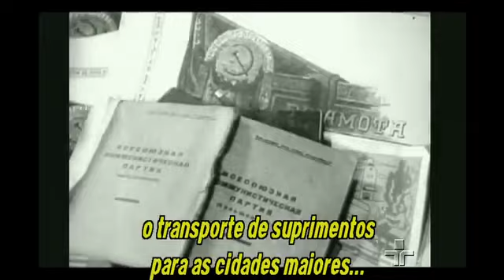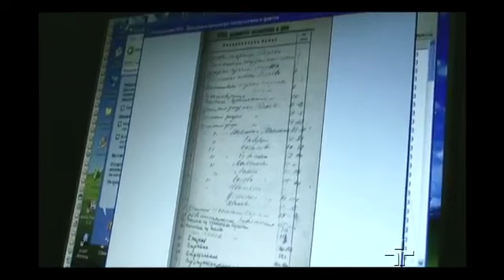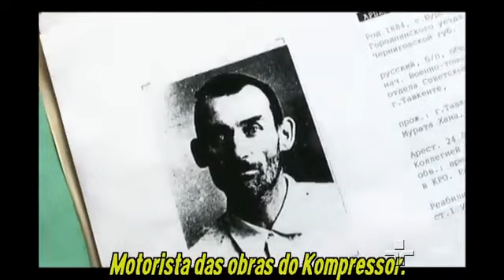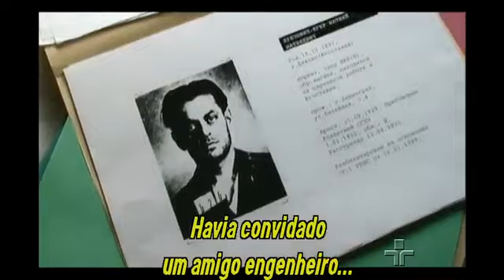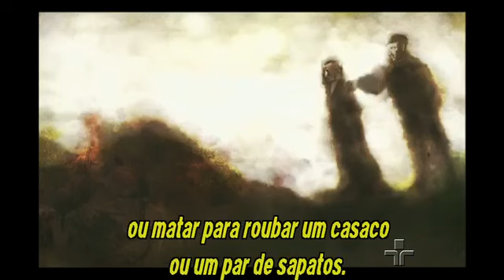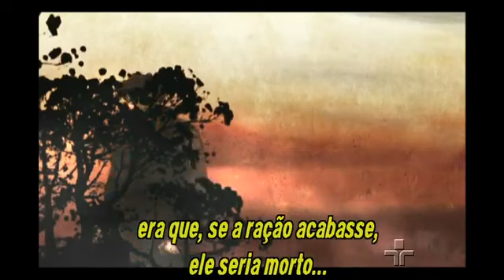Ilha dos Canibais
Documentário sobre um campo do Gulag numa ilha da Sibéria onde os prisioneiros, abandonados à própria sorte, entregaram-se ao canibalismo.